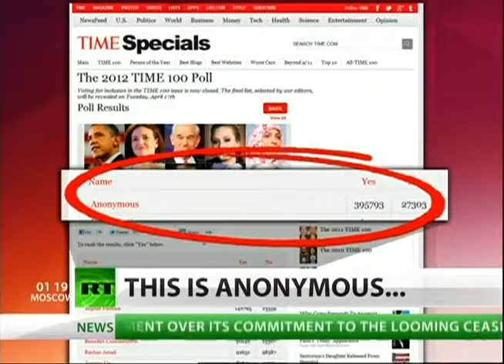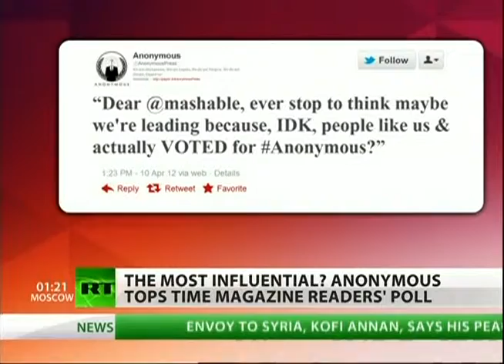Time magazine readers vote Anonymas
I created this video with the YouTube Video Editor is a thought, hack into the missle defence system, and blow up one of there nukes right in the silo, boy, that would make them decomision there nuclear missles quick. Sad that you have to be anonymos to have a say, or to speak out, throws freedom of speach theory out the window doesn't it ?